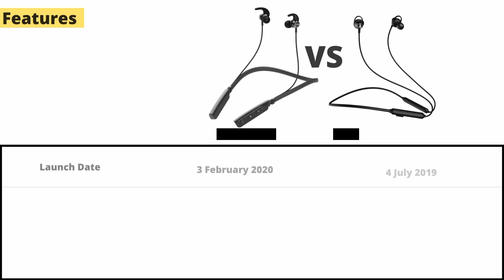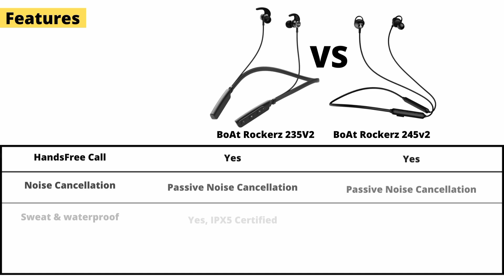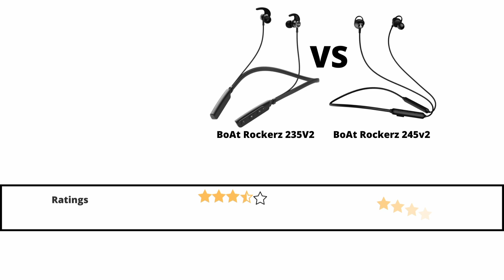BoAt Rockerz 235V2 VS BoAt Rockerz 245v2 Comparison l Best Neckband Earphones Under ₹1,500 & ₹1,000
Product Link -
BoAt Rockerz 235V2
BoAt Rockerz 245v2

It will help to GROW your YOUTUBE channel.

Lenovo Ideapad
Dell Wired Keyboard
Dell Wired Mouse
boya bym1 MIC

bse55.in is provide best review & comparison of gadgets, software & services.